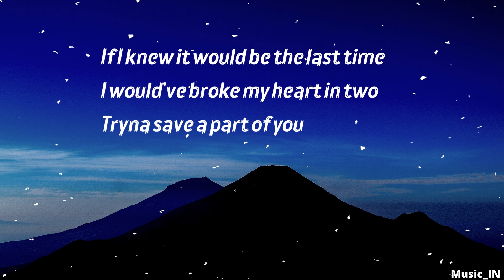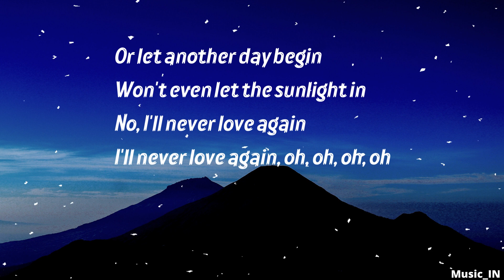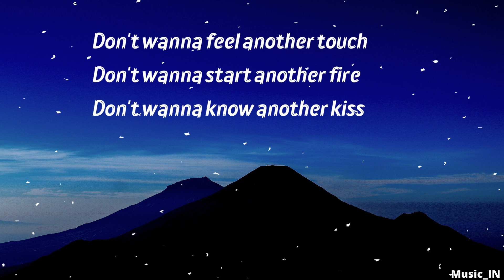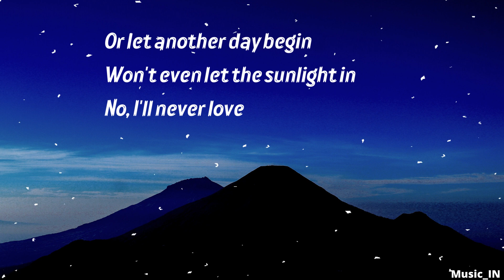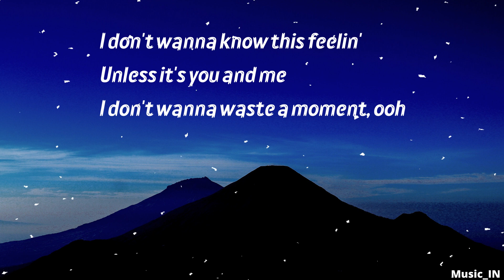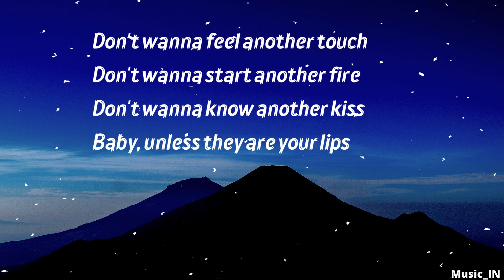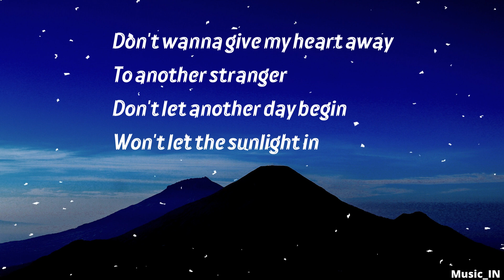I'll Never Love Again (Lyrics) Lady Gaga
Lyrics :
Tryna save a part of you
No other name fallin' off my lips
I'll never love again, oh, oh, oh, oh
I never thought that I'd find myself
Lying in your arms, mm, mm
And I wanna pretend that it's not true
'Cause my world keeps turnin', and turnin', and turnin'
And I'm not movin' on
I don't wanna know this feelin'
Unless it's you and me
I don't wanna waste a moment, ooh
And I don't wanna give somebody else the better part of me
I would rather wait for you, ooh
Baby, unless they are your lips
Don't let another day begin
Won't let the sunlight in
Oh, I'll never love again